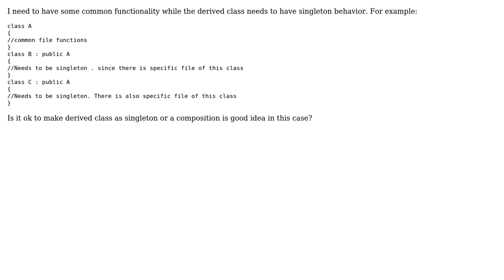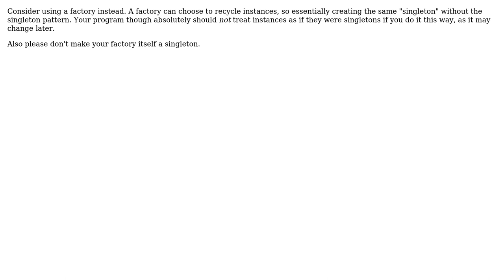Can derived class be singleton? (2 Solutions!!)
Can derived class be singleton?

With thanks & praise to God, and with thanks to the many people who have made this project possible! | Content (except music & images) licensed under CC BY-SA | Music | Images & others | With thanks to user Neil user Caleth user apurva and the Stack Exchange Network Trademarks are property of their respective owners. You are responsible for your own actions.